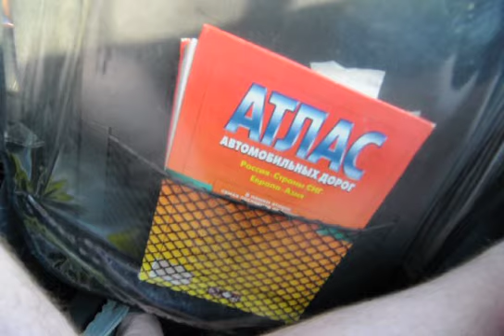NOKIA Malkman VAIO.AVI